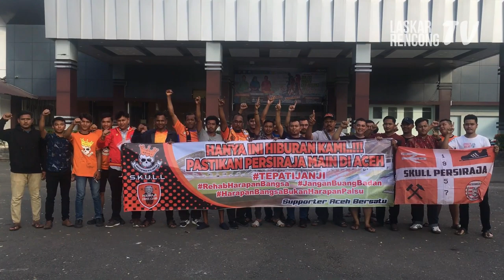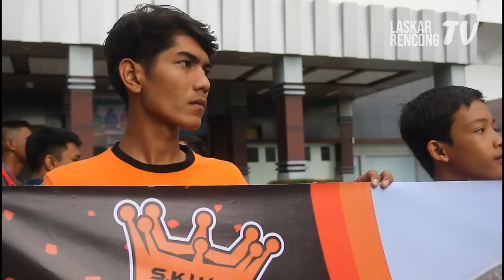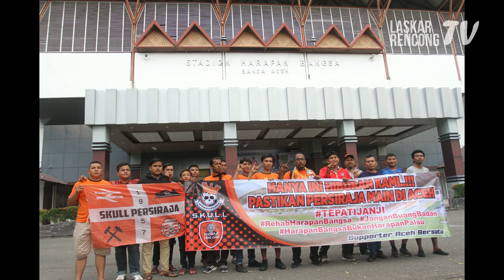Perawatan Stadion Harapan Bangsa Dimulai Januari 2020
Laskar Rencong TV - Persiraja Official

Persiraja Banda Aceh akan mengikuti kompetisi kasta tertinggi Liga Indonesia, Liga 1 tahun 2020. Rencananya, Liga 1 akan dimulai pada 1 Maret 2020 dan akan diikuti oleh 18 tim.

Peserta Liga 1 tahun 2020 adalah Arema FC, Bali United, Bhayangkara FC, Borneo FC, Madura United, Persebaya Surabaya, Persela Lamongan, Persib Bandung, Persik Kediri, Persija Jakarta, Persipura Jayapura, Persiraja Banda Aceh, Persita Tangerang, PS Barito Putera, PSS Sleman, PSIS Semarang, PSM Makassar, Tira Persikabo.